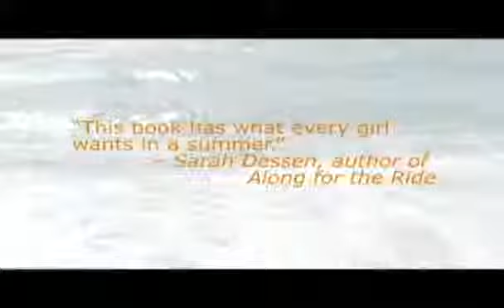The Summer I Turned Pretty Jenny Han Book Trailer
Belly measures her life in summers. Everything good, everything magical happens between the months of June and August. Winters are simply a time to count the weeks until the next summer, a place away from the beach house, away from Susannah, and most importantly, away from Jeremiah and Conrad. They are the boys that Belly has known since her very first summer--they have been her brother figures, her crushes, and everything in between. But one summer, one terrible and wonderful summer, the more everything changes, the more it all ends up just the way it should have been all along.